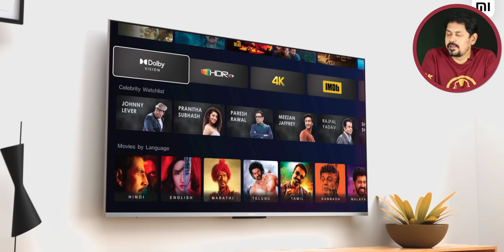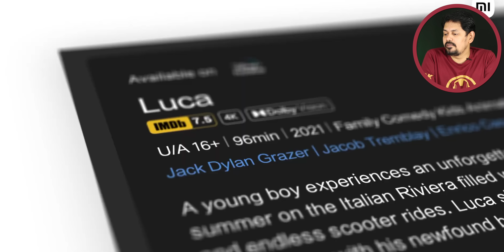Flipkart Big Billion Days Sale 2022 | Best 5 TVs to Buy in Every Budget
Thomson 9A
LG 32 inch HD
Mi 5X
SONY Bravia
SAMSUNG Crystal